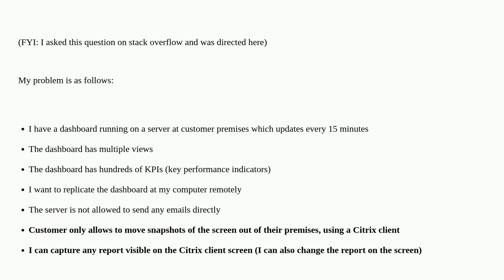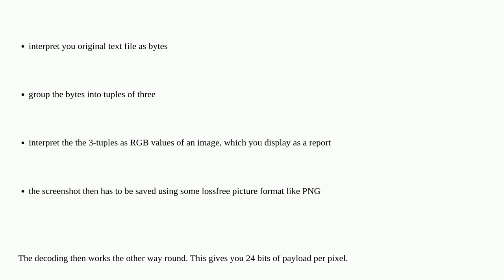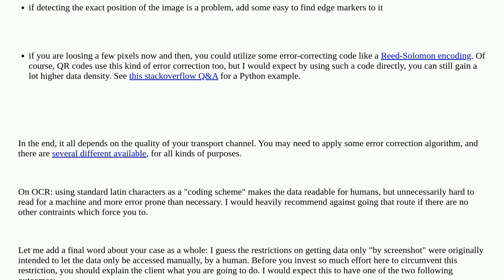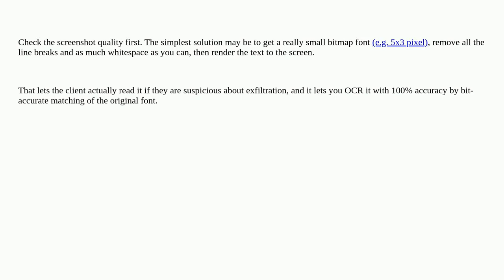Softwareengineering: Encoding text to image and decoding back to text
Encoding text to image and decoding back to text

A special thanks goes out to the awesome community

  qr-code image-processing python export visualization